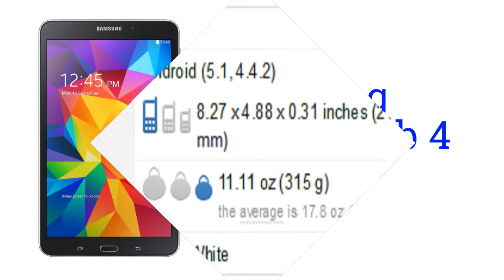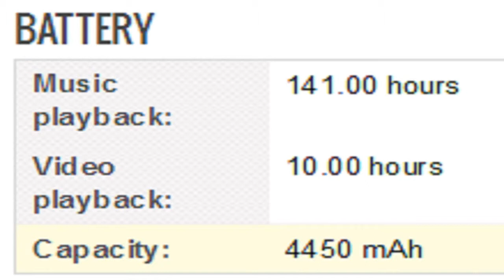Samsung Galaxy Tab 4 8.0 Specification [America]